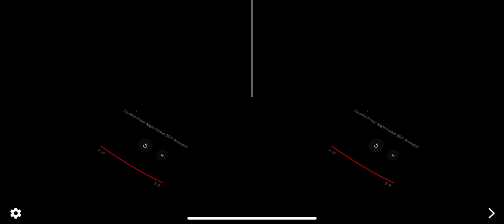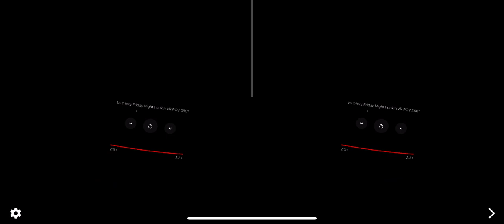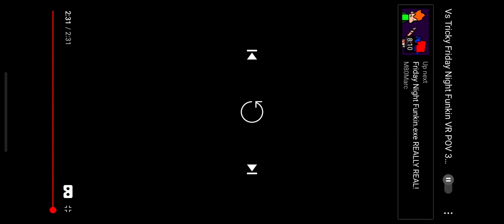Fnf 360 videos with a vr headset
Credits:halmo animations